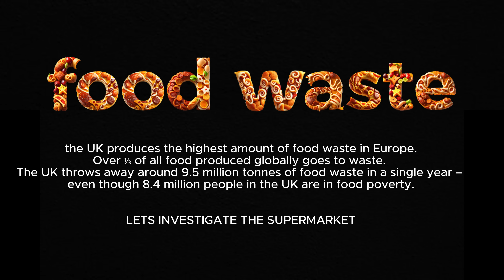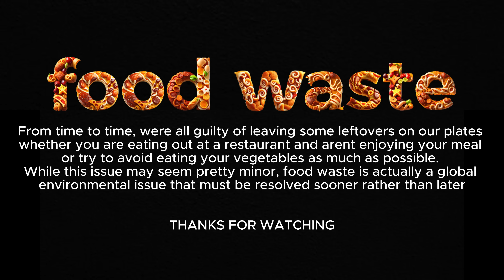DUMPSTER DIVING THE UK HAS A FOOD WASTE EPIDEMIC, LETS SEE WHAT WE FIND .